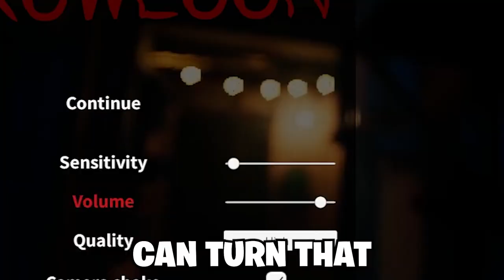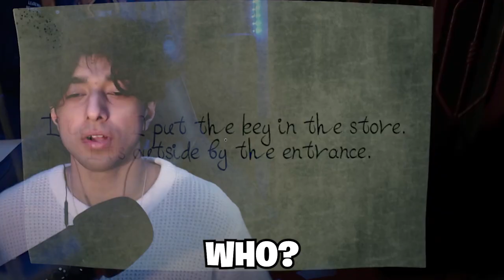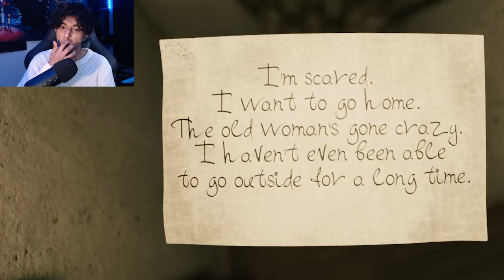Welcome to kowlooon Almost Made me CRY…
This is an indie horror from the first person, in which you find yourself in an area called Kowloon in search of cheap housing. The inhabitants of this place only at first glance seem to be ordinary people, but if we dig deeper, we will see their real faces. Kowloon not only is a horror game but an historical event in Hong Kong used as imperial chines fort during war. but today we take on the horrors of the city so sit back relax and enjoy!!!

 / malikong2005​​​​​.  .

 / malikong2005

 / malikong.